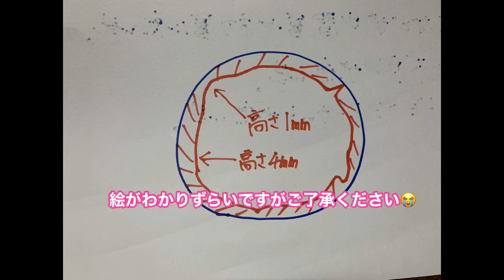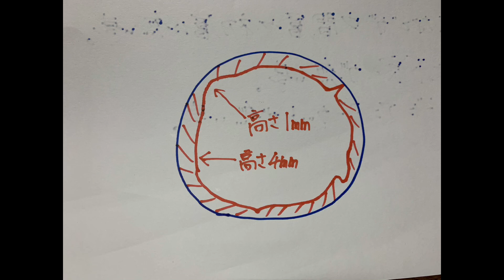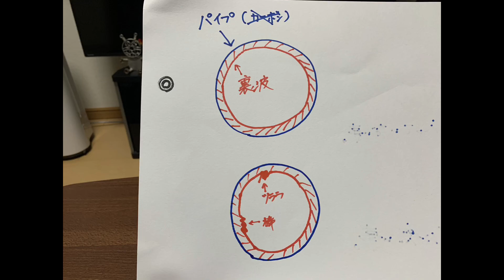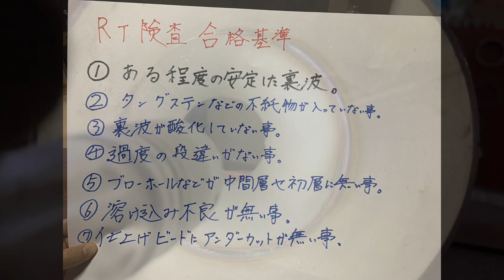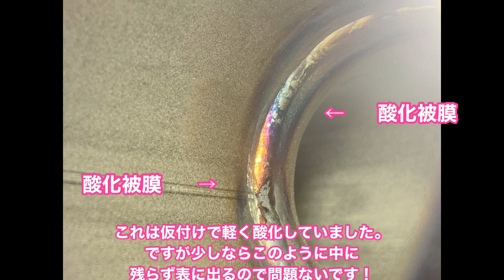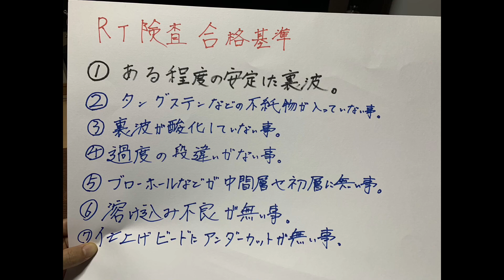レントゲンを落とさない為に欠陥なのかそーではないのかを知っておきましょう pipewelding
字幕オンにすると字幕あります！
今回はリクエストが多かった溶接のRT検査について解説します👌
この動画を参考にしてもらえば
大体の合格判断ができると思います‼︎

慣れないうちはわからないことも多いと思いますがそこまで完璧な状態ではなくても合格する事もあるので頑張ってみてください！

基本的に裏波さえ出ていれば
少しの事を気をつけるだけで問題なく合格出来るので
深く考えないようにしましょう！